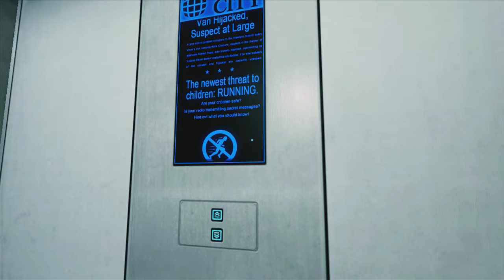Mirror's Edge- Playthrough Part 17- Sniper of Doom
HD Playthrough of Mirror's Edge.